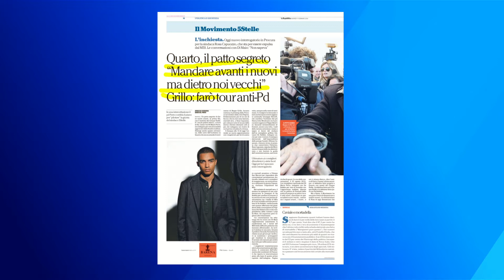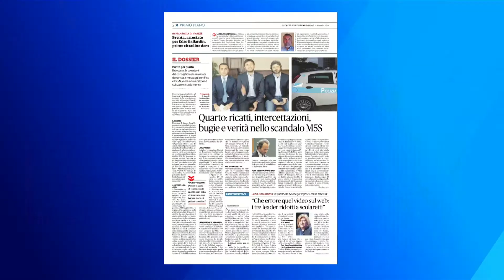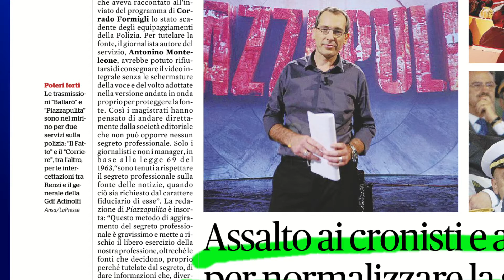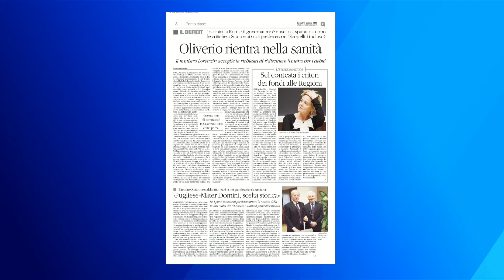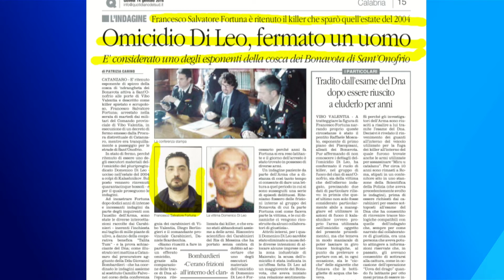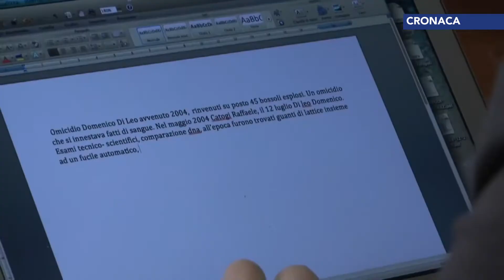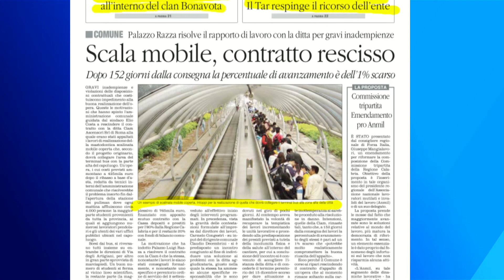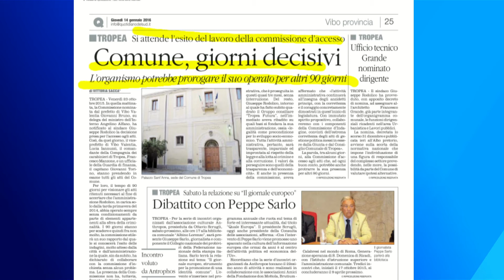Tgr calabrese LaCnews24 mattina 14-01-2016 (seconda parte)